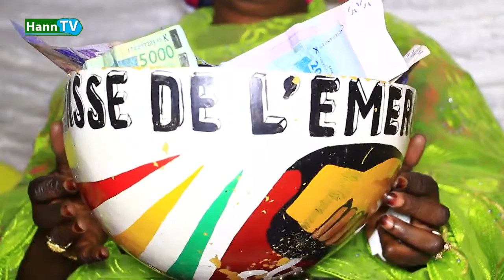CALEBASSE SOCIALE DES FEMMES DE BBY SECTION GRAND YOFF